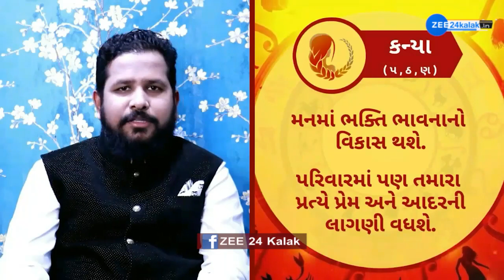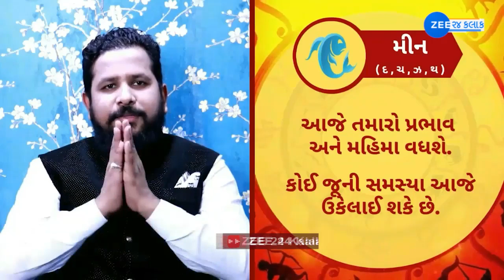રાશિફળ 2023: Rashifal 2023 in Gujarati | Today Horoscope 2023 | 08 April 2023 | Aaj Ka Rashifal